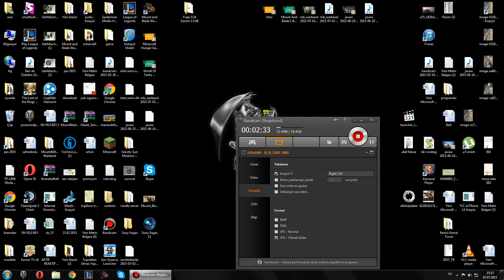Anlatım Videosu:Adımız Neden Değişti